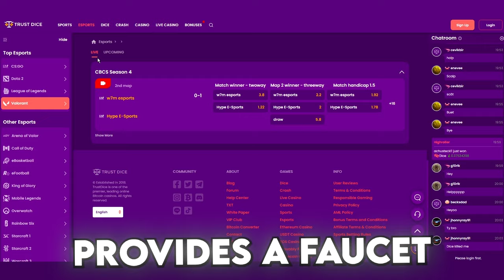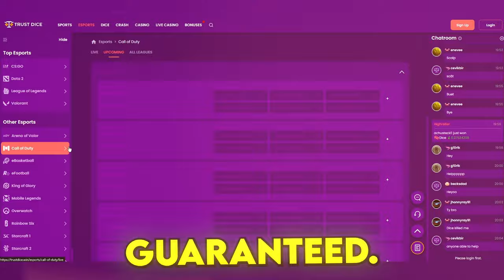How To MAKE MONEY from Fortnite in 2024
🎲 Check out TrustDice below to enjoy 8000+ games, up to 20% cashback, fast withdraw and 24/7 live support!

Hey friends, it's Fxtch or Dylan Davies here! Today I am going to be showing you How To Earn Money Gaming & Make Money Playing Fortnite Battle Royale Chapter 5 WITHOUT Competing in tournaments. I am speaking about How To Make Fortnite Videos, How To Get A Creator Code (Support A Creator), How To Compete In Fortnite Tournaments, How To WIN Money In Fortnite, How To Make Gaming A Job, How To Grow On YouTube, How To Earn Money From YouTube & more!

I try to keep these videos as clean & family friendly as possible. Hope you all enjoy and stay safe!